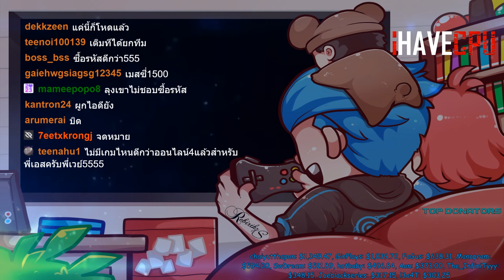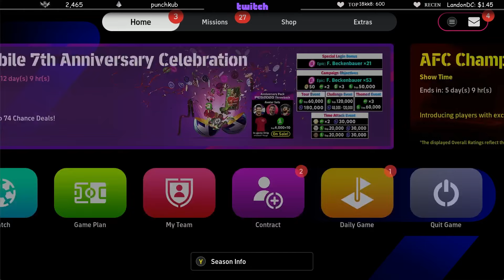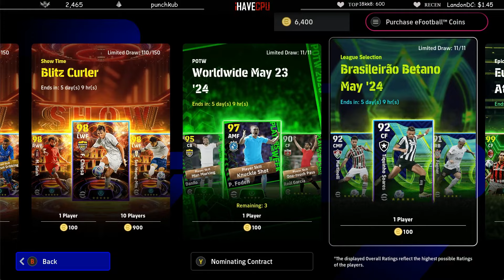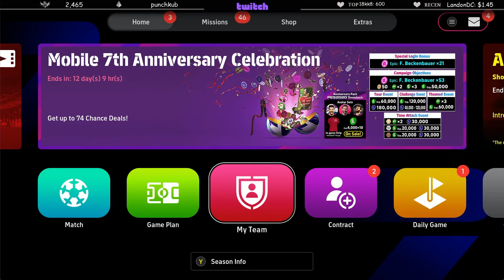เรียบร้อยลุงแม็คเติมเปิดแพ็ค ทำดรีมทัม | GTAV | EP.1448